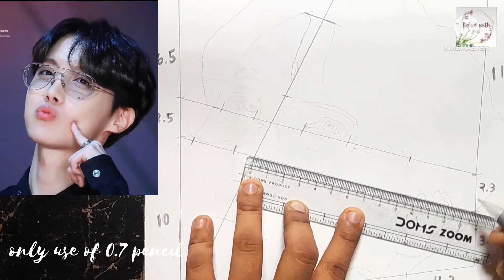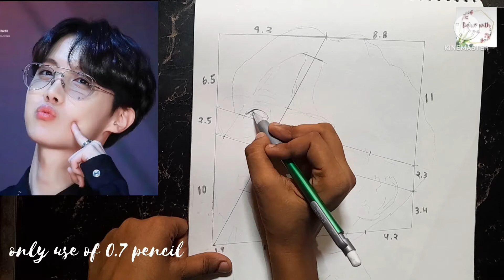BTS j-hope sketch|step by step| tutorial for beginners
how to draw bts v

how to draw bts suga agust

how to draw bts in anime

how to draw bts members

how to draw bts logo

how to draw bts jungkook

how to draw bts jimin

how to draw bts v step by step

how to draw bts symbol

how to draw bts drawings

bts jhopesketch

bts jhope sketch easy

bts j-hope sketch tutorial

bts j-hope sketch step by step

bts j-hope sketch step by step easy

bts j-hope sketch drawing

bts j-hope sketch drawing easy

bts j-hope sketch with mask

bts j-hope sketch for beginners

bts jhope cute sketch

jhope sketch

jhope sketch drawing

jhope sketching

j hope sketch easy

j hope draw so cute

jhope drawing fish

jhope drawing easy

jhope drawing tutorial

jhope drawing tutorial

jhope drawing

jhope drawing step by step

jhope drawing easy

jhope drawing tutorial

jhope drawing easy step by step

jhope drawing with mask

jhope drawing you can draw

jhope drawing step by step with mask

jhope drawing dirty mind

jhope drawing sketch

jhope drawing farjana drawing academy

jhope sketch easy step by step

jhope sketch step by step

jhope sketch easy

jhope sketch step by step easy

jhope sketch drawing

jhope sketch tutorial

jhope sketch you can draw

jhope sketch farjana drawing academy

jhope sketch chameera

jhope sketch drawing easy

Teekhi Chatni Lovers be like part-2 spi...

Ex ka Popat bnaya End tak dekhna